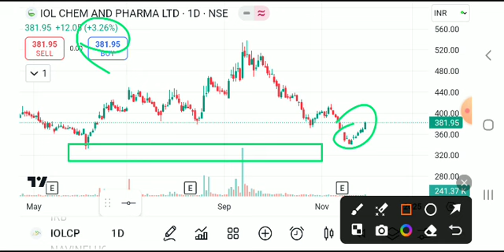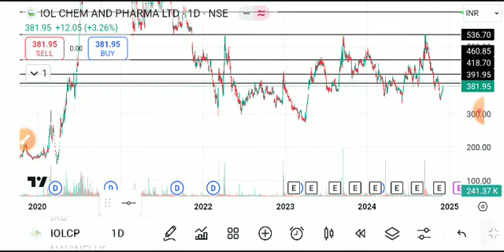iolcp share latest news today, iolcp share analysis, iolcp share price target